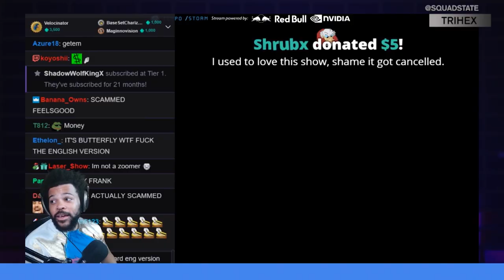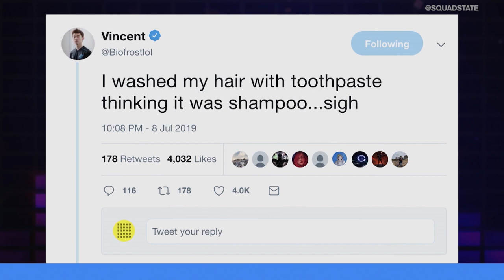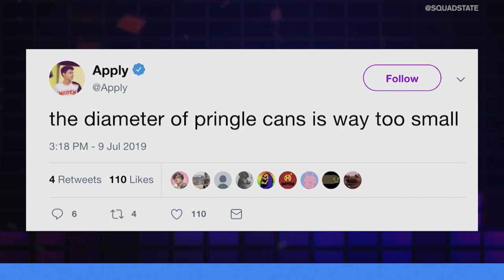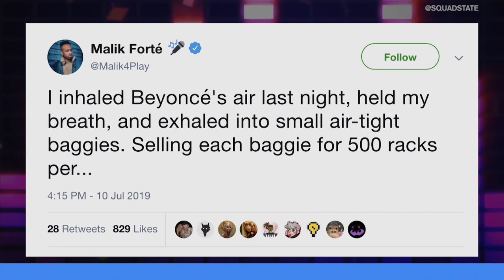TWITCH TO BAN DRIVING? CHEATING IN ASSASSIN'S CREED? | UNMUTED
On this episode of Unmuted... Brody Moore and Marissa Roberto go head-to-head on a variety of topics including Twitch banning reckless driving on stream, people cheating in Assassin's Creed Odyssey, and Biofrost using toothpaste instead of shampoo.

Time Stamps
(0:45-3:36) - how to become a pro
(3:40-6:18) - Twitch bans bad drivers
(6:19-8:50) - WOW raid race
(8:53-11:18) - Ubisoft bans custom quest exploits
(11:20-13:01) - When your fav show gets cancelled
(13:04-14:00) - this game sucks, lol nvm
(14:06-15:16) - Everybody makes mistakes
(15:18-15:53) - Pringles cans are too small
(15:55-17:10) - Selling celebrity breath
(17:14-18:24) - Sometimes life hits hard
(18:27-20:17) - The “Esports” guy
(20:19-21:40) - New switches on the market